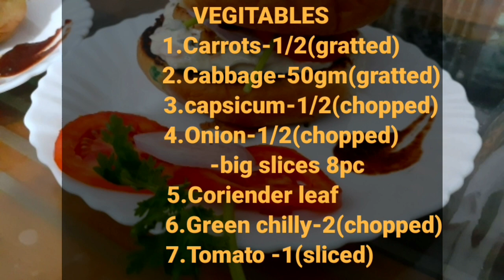HOMEMADE CHICKEN BURGER| ചിക്കൻ ബർഗർ ഇത്രേം എളുപ്പളത്തിലോ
🍔🍔🍔Homemade chicken burger🍔🍔🍔🍔🍔🍔🍔🍔 is very helthy and very delicious and aslo well tasty.🍔🍔🍔 Plzzz try to ur home this recipe and enjoyyy😜😜

INGREDIENTS
TO FRY CHICKEN
Chicken-200gm
Soya source-1tbspn
Salt-required
Egg-1

VEGITABLES
1.Carrots-1/2(gratted) 2.Cabbage-50gm(gratted) 3.capsicum-1/2(chopped) 4.0nion-1/2(chopped)
-big slices 8pc
5.Coriender leaf
6.Green chilly-2(chopped)
7. Tomato -1(sliced)

Mayonise-1/2cup
2boiled eggs sliced
Pepper powder-1tspn
Salt-required
Tooth pick-4
Tomato source/Pizza source
Ghee-2tbspn